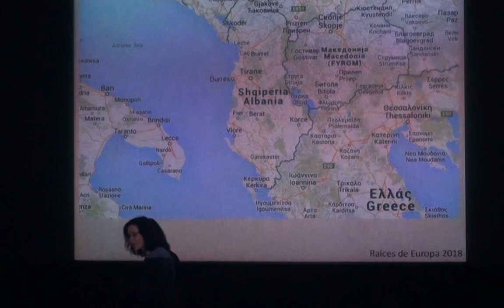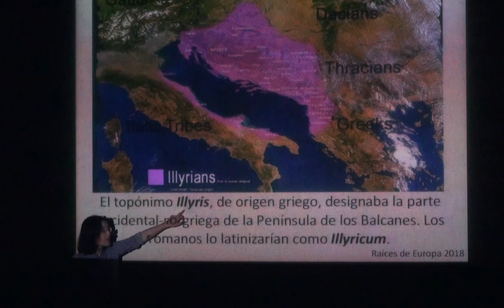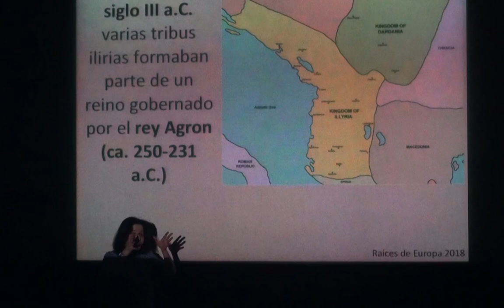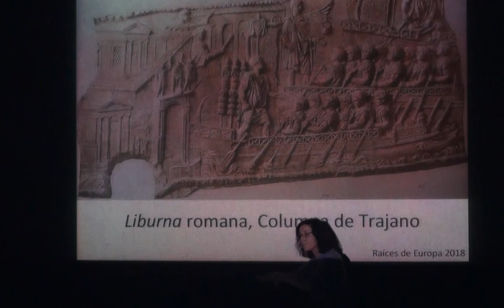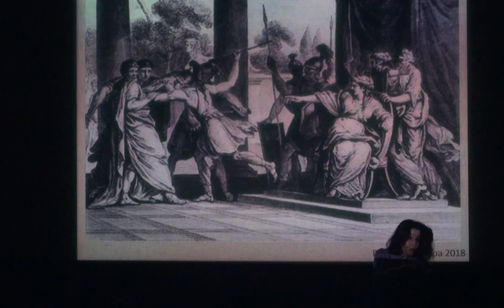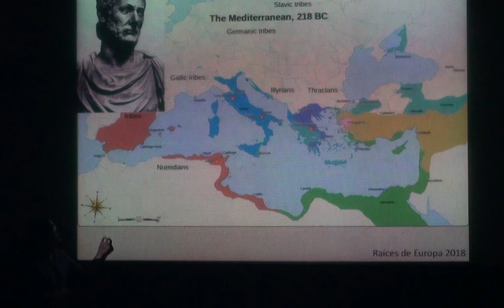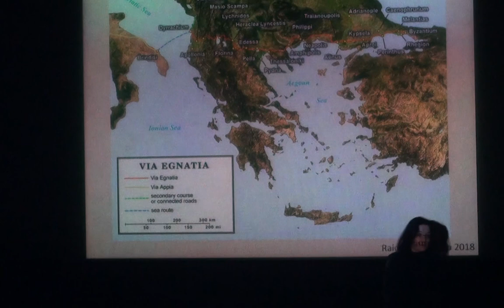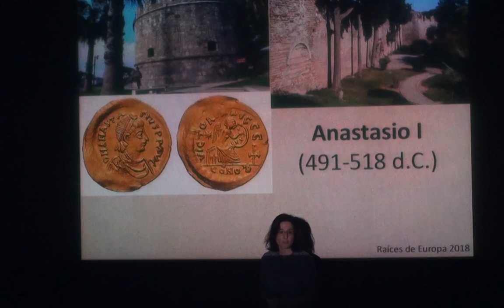Historia de Albania. La incorporación al Imperio Romano. Eva Tobalina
Conferencia sobre Albania, país situado en el mismo corazón de Europa, de rica historia y cultura, hermosa tierra, de gentes acogedoras, pero, curiosamente, tierra muy desconocida. Aquí vamos a intentar cubrir algunas lagunas, comenzando por sus orígenes, deteniéndonos especialmente en su interesantísima relación con el Imperio Romano.

Fue impartida por Eva Tobalina, profesora de Historia Antigua y brillante divulgadora.

Presentación. Comienzo en 00:14
Conferencia. Comienzo en 02:36

Canal sobre historia, arte, cultura, belleza... Nos interesa mucho EUROPA pero también el RESTO DEL MUNDO: Oriente Medio, África, Asia, América, Oceanía...
Queremos UNIR, INTEGRAR, SUMAR, CONOCER la rica diversidad de Europa y del mundo, y para ello ESTUDIAR, PROFUNDIZAR, ESCUCHAR, MEJORAR... y CONTRIBUIR a que seamos cada vez más justos y solidarios.

Fotos de la miniatura: Sadik Kaceli, Public domain, via Wikimedia Commons